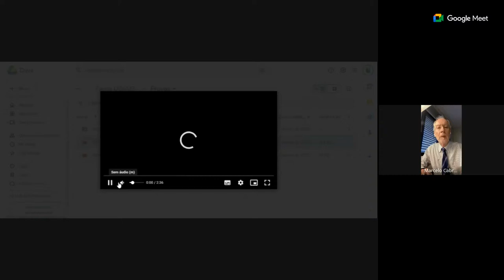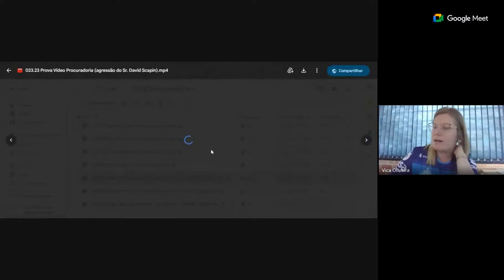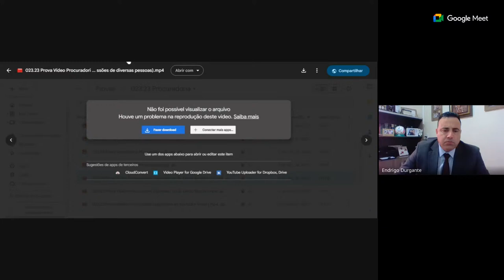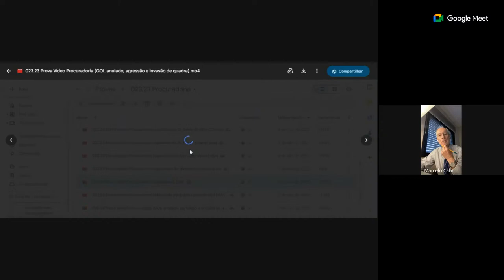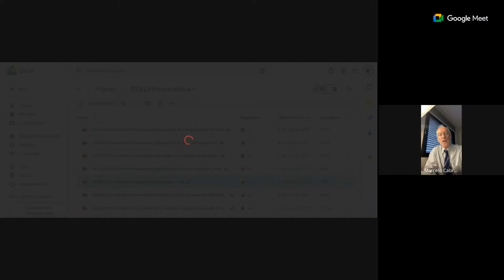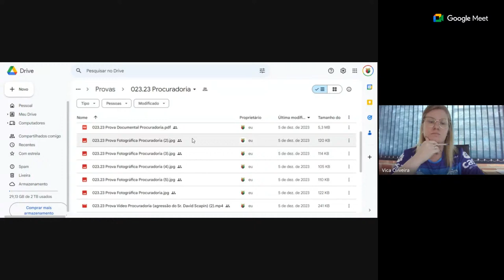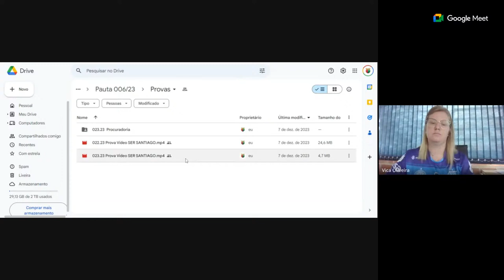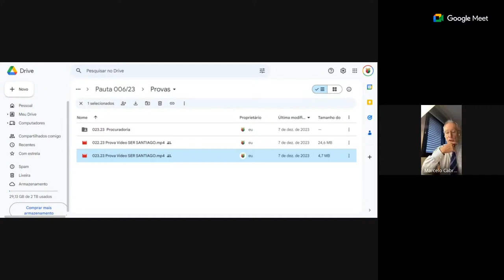Sessão de Julgamento 006/23